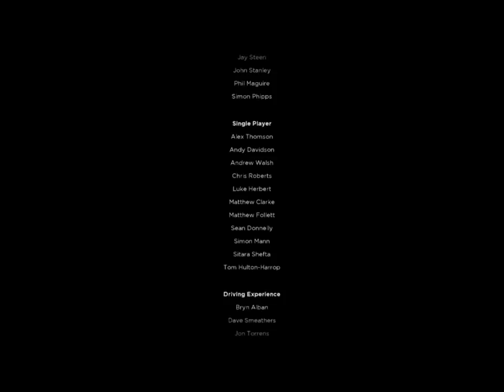NFS MW 2 FINAL RACE and GAME ENDING (Serbian/Srpski Gameplay)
Watch in HD 720p & listen with your headphones for the best sensation ;)

Here is the Final race of Need for Speed Most Wanted 2.
In this race I drive Bugatti Veyron.
I started with a couple of crashes but that was just the warm up, after that it was ok.
When this race ends, you can see the game ending and credits.
After all, this game wasn't that good as I expected.
NFS MW 1 is still my favorite.
Hope that you guys enjoyed in this race, and if you do, please leave a Like or comment.
For all of you that dont understand what am I talking about in this game, I apologize.
That is Serbian language. :)